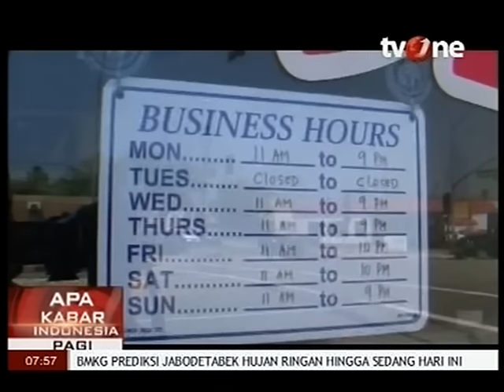Restoran Indonesia di Amerika Sajikan Menu Khas Jawa - TV One (10/05/16)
Tulis di kolom komentar makanan khas Jawa favoritmu!
Jika Anda sedang berada di Alhambra, Los Angeles dan rindu hidangan Indonesia khususnya menu khas Jawa, ada baiknya Anda mampir ke restoran ini. Menunya komplit seperti yang ada di Indonesia: ayam kremes, ikan penyet, tahu tempe penyet, hingga sayur asem.  Hampir setiap hari dipenuhi pengunjung yang rata-rata adalah warga asal Indonesia.  Selebritas dan tokoh Indonesia juga kerap mengunjungi restoran ini. Warga Amerika kadang datang ke sini untuk mengenang perjalanan mereka ketika di Indonesia.